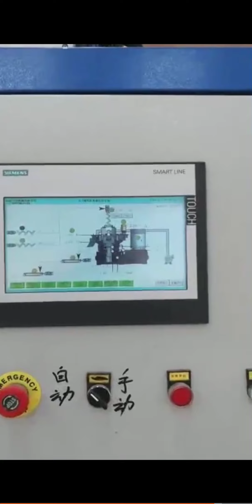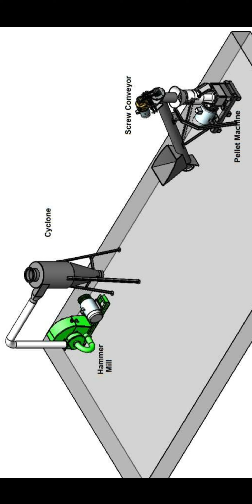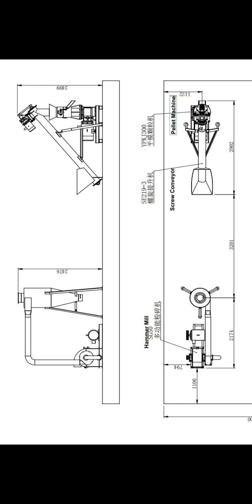produccion industrial de pellets a escala inicial